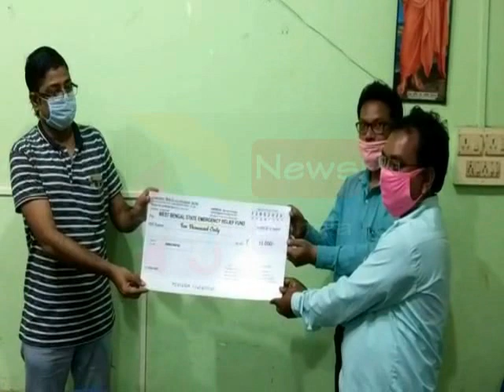LACKDOWN PANCHAYET HELP#13 05 2020 P3 NEWS BANGLA#